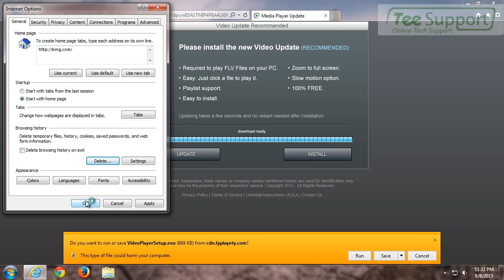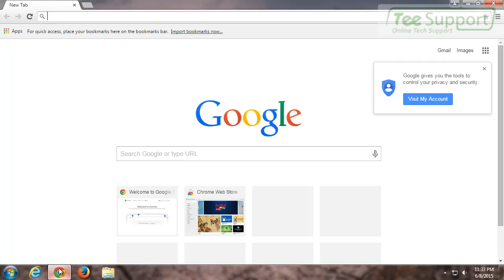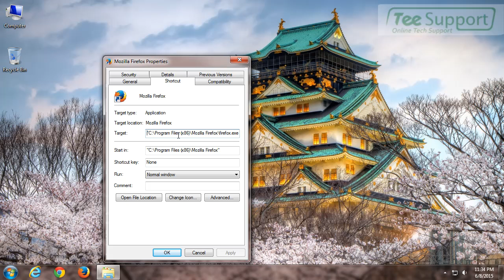Remove Downloadablesoftware5.com Fake Video Player Completely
Downloadablesoftware5.com is a malicious domain pretending to be an official update alert to do harms to users. This pesky webpage comes from certain adware installed in your computer without your knowledge. If you find your random pages being redirected to this site automatically every single time you launch your browsers, you’d better to pay more attention on this problem and check if there are some unwanted programs installed in your extensions or add-ons.

If you trust this fake update alert and click the “Update” or “Download New Version” button, you may put your computer at risk. It has the ability to change your homepage and default search engine by modifying the settings of your browsers so that you may be misled to suspicious sites without your permission. The cyber criminals behind this adware aim to inject other malicious programs into your computer. These programs are usually supported by the third parties expecting to generate pay-per-click revenue.